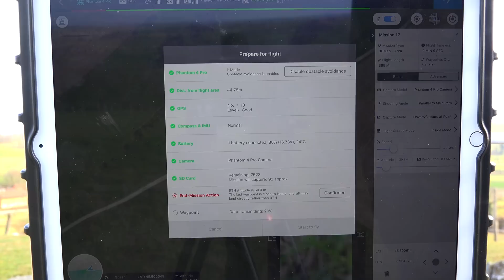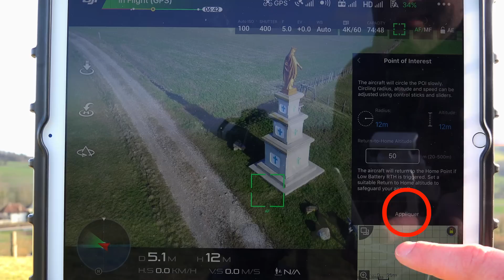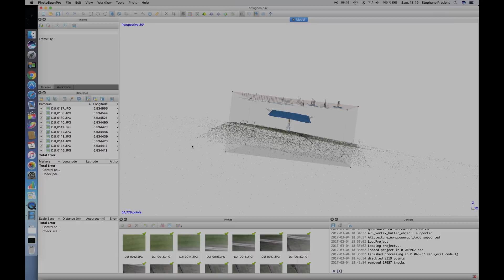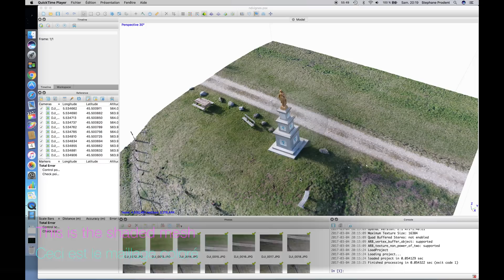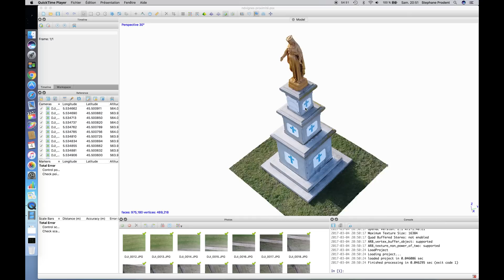DJI GS PRO - Metashape / process complet de photogrammétrie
Cette vidéo présente le process complet d'un traitement par photogrammétrie, depuis la captation planifiée par DJI GS PRO avec un drone Phantom 4 Pro, jusqu'à la construction du modèle 3D dans PhotoScan, ancien nom de Metashape.

Le sujet étudié est la Madone Notre Dame des Vignes située en Isère près de Paladru.

La photogrammétrie est une technique qui permet de créer un modèle 3D à partir d'une série de photos. En associant photogrammétrie et drone, il est possible de numériser des édifices entiers ou de grandes parcelles.

Pour des formations professionnelles en photogrammétrie, je vous recommande la société Escadrone, spécialisée en imagerie aérienne et située près de Grenoble.
Escadrone propose une formation avancée en photogrammétrie et un apprentissage qui offre la maîtrise de l’ensemble du processus de photogrammétrie depuis la captation, l’import des photos géotaggées, leur traitement selon les différentes étapes des logiciels, les retouches et modifications du modèle jusqu’aux différents formats d’export. (Formations à Paris, Lyon, Avigon et Grenoble).

Références Agisoft PhotoScan :
La vidéo présente la version d'essai (30 jours) de PhotoScan 1.3.0 Professional edition.

Equipement :
Drone Phantom 4 Pro
Application DJI GS PRO
Logiciel Agisoft PhotoScan Pro 1.3.0
Caméra Sony FDR AX 100 4K